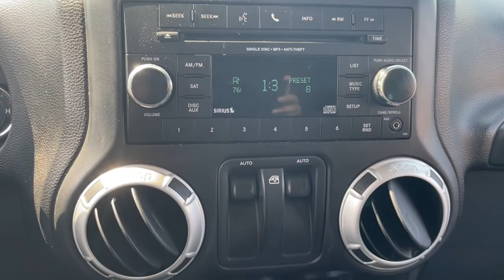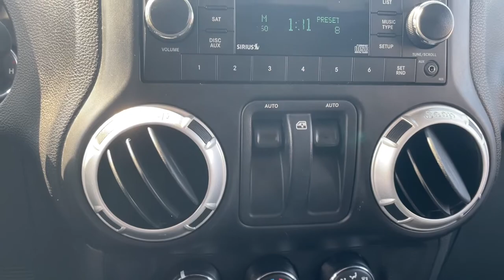2014 Jeep Wrangler Sterling Heights, Warren, Utica, Troy, MI Romeo LP35747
Black Clear Coat Used 2014 Jeep Wrangler available in Sterling Heights, Michigan at Suburban Ford of Sterling Heights. Servicing the Sterling Heights, Warren, Utica, Romeo, Troy, MI area.

Black Clear Coat exterior. Brake Actuated Limited Slip Differential CD Player Satellite Radio 4x4 ENGINE: 3.6L V6 24V VVT TRANSMISSION: 5-SPEED AUTOMATIC (W5A5... QUICK ORDER PACKAGE 24F FREEDOM EDITI... BLACK 3-PIECE HARD TOP KEY FEATURES INCLUDE: 4x4 Satellite Radio CD Player Brake Actuated Limited Slip Differential OPTION PACKAGES: QUICK ORDER PACKAGE 24F FREEDOM EDITION Engine: 3.6L V6 24V VVT Transmission: 5-Speed Automatic (W5A580) Rear Passenger Assist Handles Kit Mineral Gray Grille For More Info Call MOPAR Black Tail Lamp Guards Freedom Edition Badging Auto Dim Mirror w/Reading Lamp Front 1-Touch Down Power Windows Power Heated Mirrors Security Alarm Power Locks Remote Keyless Entry Silver Interior Accents Vehicle Information Center Remote USB Port Uconnect Voice Command w/Bluetooth Leather Wrapped Steering Wheel Chrome/Leather Wrapped Shift Knob Tire Pressure Monitoring Display Freedom Edition Package Body Color Fender Flares Black/Mineral Gray Front Bumper Quick Silver Painted Accents Black Fuel Filler Door MOPAR Black Tail Lamp Guards TRANSMISSION: 5-SPEED AUTOMATIC (W5A580) Tip Start Hill Descent Control BLACK 3-PIECE HARD TOP Freedom Panel Storage Bag Rear Window Defroster Rear Window Wiper/Washer Tinted Rear Quarter & Liftgate Windows Delete Sunrider Soft Top ENGINE: 3.6L V6 24V VVT (STD). EXPERTS ARE SAYING: Edmunds.coms review says The 2014 Jeep Wrangler is a no-nonsense vehicle thats at its best when the pavement ends. This classic SUV will climb over rocks cross streams and frolic in the sand dunes whenever you please thanks to its standard four-wheel drive and high ground clearance.. Please confirm the accuracy of the included equipment by calling us prior to purchase.